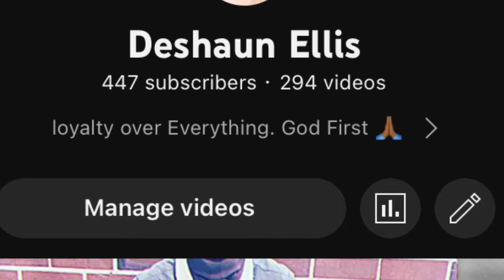Broncos vs Ravens Week 13 Prediction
Can the Ravens finally move on from the jaguars